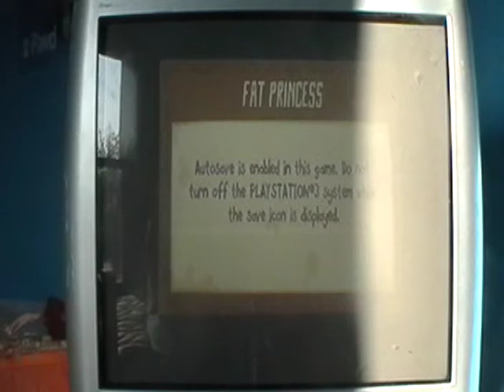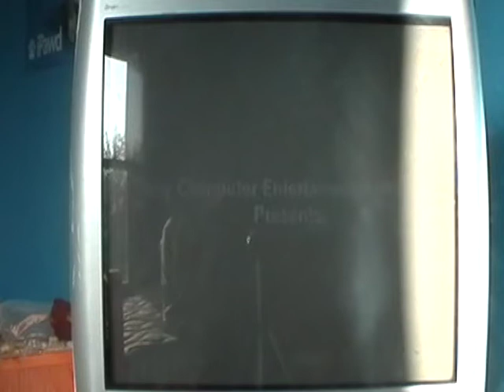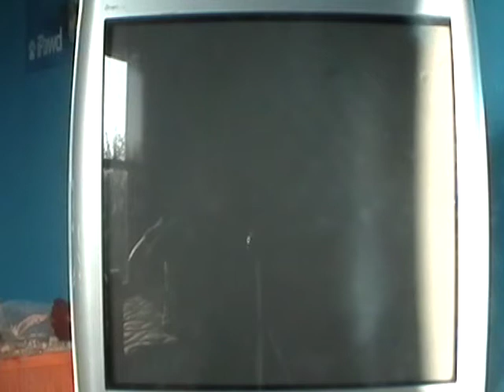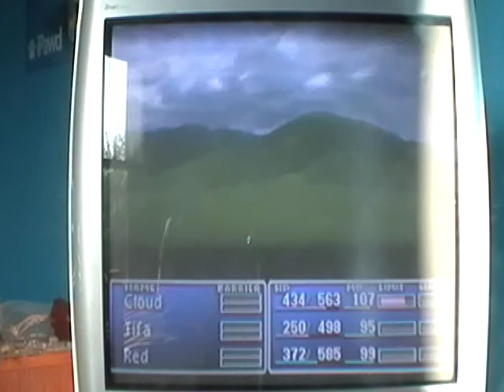I"M BACKKKKK and Ive Been Tagged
Well yeah longer then it shouldve been but more then 5 facts.